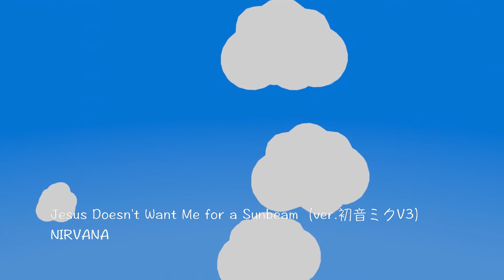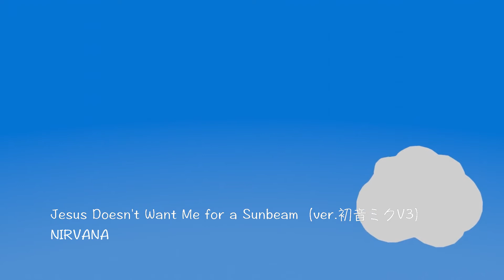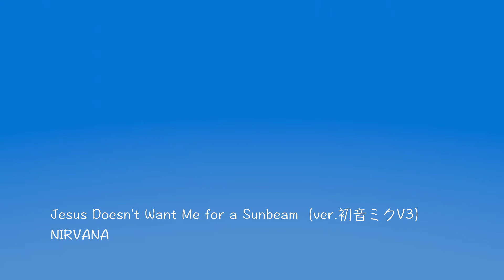NIRVANA／Jesus Doesn't Want Me for a Sunbeam（ver.初音ミクV3）